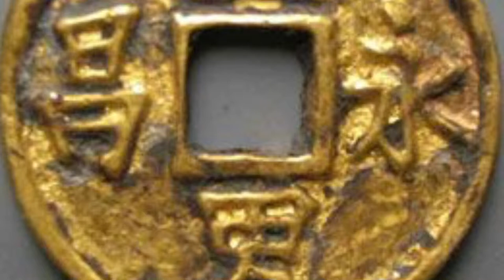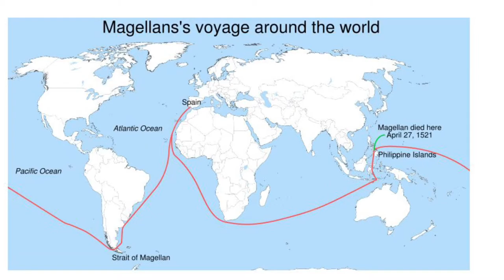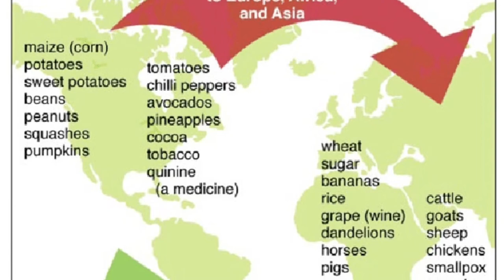Columbus and the Age of Discovery History of the World Part 22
A history of Europe's encounter with the Americas and the consequences